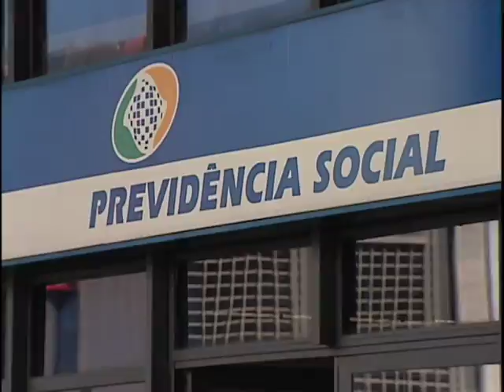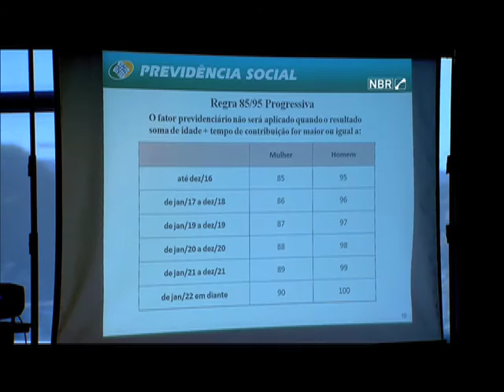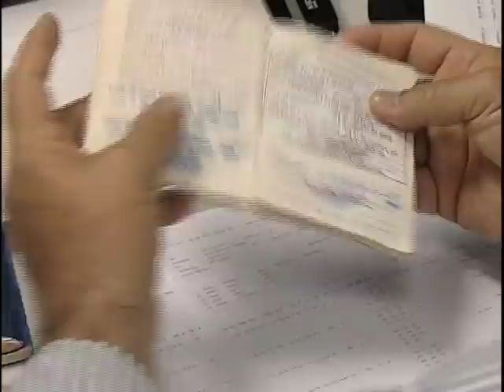Repórter Justiça - Novas Regras Aposentadoria (18/07/15) (1/3)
Você vai conhecer pessoas que estão chegando ao momento de se aposentar e têm dúvida sobre as novas regras criadas pela Medida Provisória editada pelo governo que inova na concessão de benefícios do INSS. Leia a íntegra da sinopse